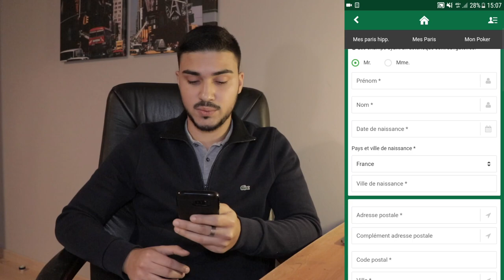Comment rejoindre gratuitement le Groupe Privé Soccer Money ? Pronostic & Paris Sportifs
Dans ce petit tutoriel je vous explique comment rejoindre gratuitement le Groupe Privé de pronostics Soccer Money.

L'entrée dans le Groupe vous donne accès à la gestion de Bankroll, aux combinés, aux montantes et à tous les outils pour réussir à être gagnant dans les paris sportifs.